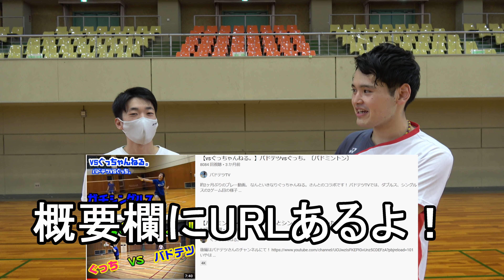【バドミントン】バドテツさんと絶対に負けられないシングル対決‼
以前のシングル対決

マジで負けられない！
SNS活動、バドミントンもどちらも良いライバルという意識が強いです！
ぐっちゃんねる。も触発されていつも頑張ろうと思わせていただいてます。
今後ともまた面白い対決や企画をやらせていただければと思います！
バドテツさんありがとう！

使用ラケット
バドテツ：ブレイブソード12
ぐっち。：デュオラZストライク・グングニル08S

ぐっちゃんねる。公式ラインID

ぐっち。

めぐちん。